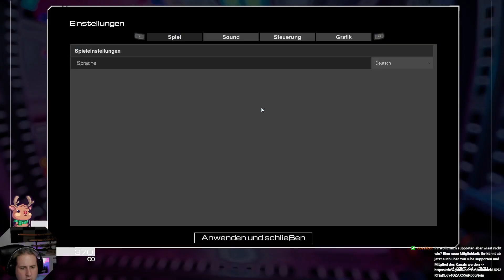Planet Crafter | Dronenstation | #17 | Livestream 18.08.2024 4/6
Ein Weltraum-Survival-Spiel für 1 bis 10 Spieler mit offener Welt, Terraforming und Crafting. Verändere das Ökosystem eines Planeten und mache ihn bewohnbar. Überlebe, sammle Ressourcen, baue eine Basis und erzeuge Sauerstoff, Wärme und Druck, um eine neue Atmosphäre zu schaffen.

Ihr möchtet The Planet Crafter selber haben?